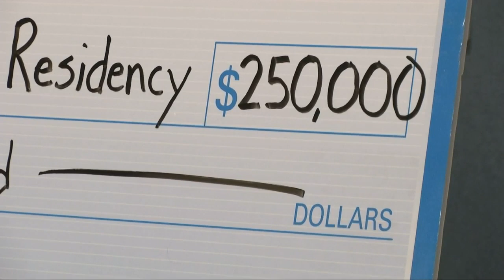Q2 10 p.m. Top Stories with Jay and Jeanelle, Monday 12-10-18